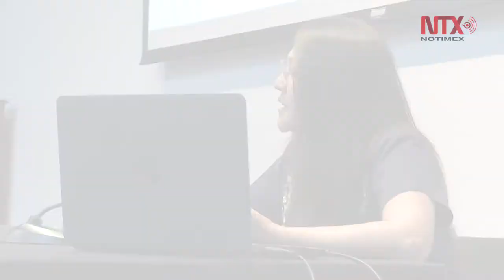Detección temprana de trastornos mentales asegura mejor respuesta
La UNAM cuenta con un sistema de atención en donde se establece el nivel de afectaciones en las personas